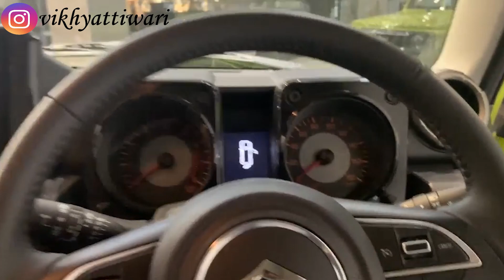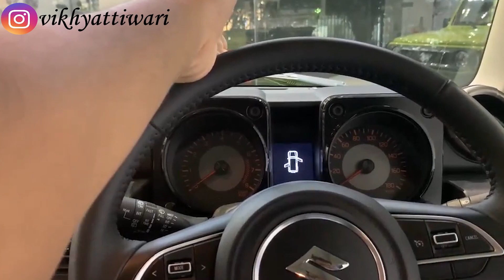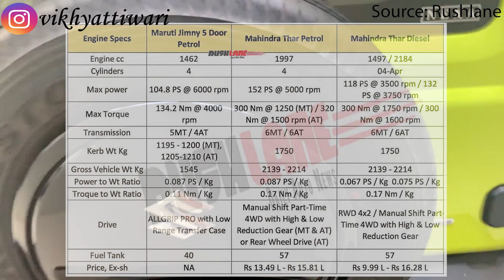New Maruti Jimny/Gypsy 5 Door Modified? I My First car review...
My setup:
Apple iPhone 8plus
Oneplus 10R
Edit on Ipad pro 12.9’’

Book All Toyota cars at: AutoVishal Noida

✔ Presenting You✔

 • Callin' – Peyruis...